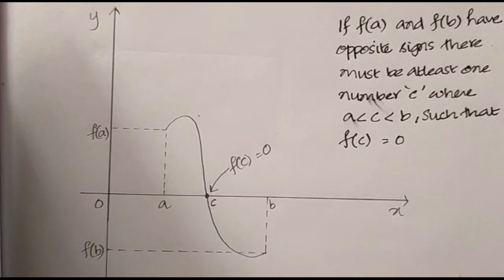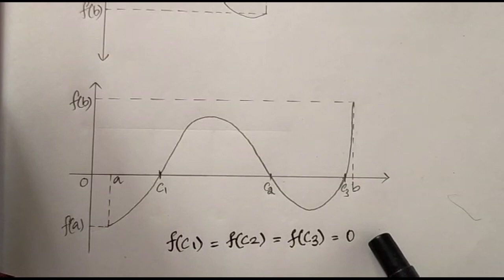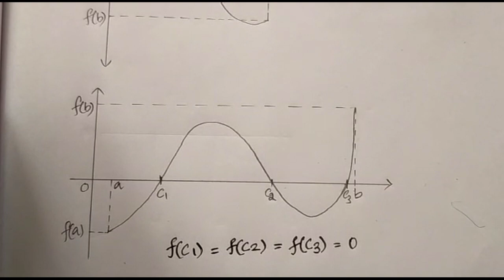Intermediate Value Theorem and an Application.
Discussion based on the book “Calculus” by Soo T.Tan, a prescribed Text for Second Semester B.Sc Mathematics Students studying under University of Calicut, Kerala